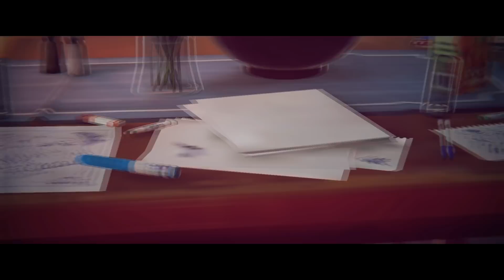Bros (Wolf Alice Cover, Life is Strange OST)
I know this plays for Chloe and Rachel at the end of Before the Storm, but with the Farewell episode coming out tomorrow, I thought it might work as a Max-and-Chloe tribute as well. I'M SO READY FOR FAREWELL haha just kidding I'm not.

Decided to do things a little differently this time and recorded a somewhat quieter version of the song. Wolf Alice are really turning out to be one of my new favourite bands.